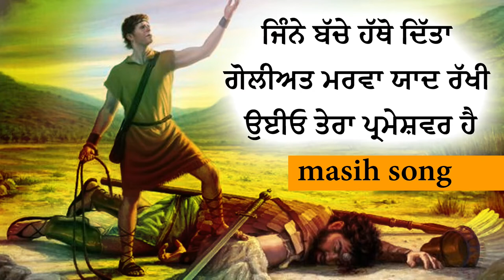🎵 🎶 Masih Song || ਜਿੰਨੇ ਬੱਚੇ ਹੱਥੋ ਦਿੱਤਾ ਗੋਲੀਅਤ ਮਰਵਾ ਯਾਦ ਰੱਖੀ ਉਈਓ ਤੇਰਾ ਪ੍ਰਮੇਸ਼ਵਰ ਹੈ